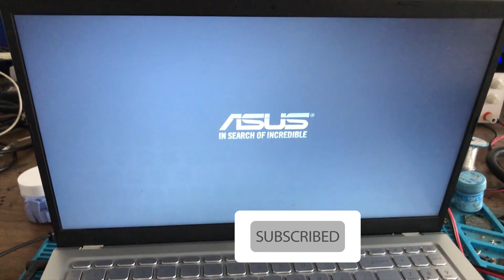Asus X 515MA | IO CHIP REPLACE | NO POWER FIX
X515ma
Color
Slate Grey
Transparent Silver
Operating System
Free Upgrade to Windows 11¹ (when available, see below)
Processor
Intel® Celoron
Intel® UHD Graphics
Display
15.6-inch, FHD (1920 x 1080) 16:9 aspect ratio, LED Backlit, 60Hz refresh rate, 200nits, 45% NTSC color gamut, Anti-glare display, Non-touch screen, (Screen-to-body ratio)83%
Memory
4GB DDR4 on board
4GB DDR4 SO-DIMM
Max Total system memory up to:12GB
Storage
1TB SATA 5400RPM 2.5" HDD
512GB M.2 NVMe™ PCIe® 3.0 SSD
Expansion Slots (includes used)
1x DDR4 SO-DIMM slot
1x M.2 2280 PCIe 3.0x2
1x STD 2.5” SATA HDD
I/O Ports
1x USB 3.2 Gen 1 Type-A
1x USB 3.2 Gen 1 Type-C
2x USB 2.0 Type-A
1x HDMI 1.4
1x 3.5mm Combo Audio Jack
Micro SD card reader (on selected model)
Keyboard & Touchpad
Backlit Chiclet Keyboard with Num-key, 1.4mm Key-travel, Touchpad
Camera
VGA camera
Audio
SonicMaster
Built-in speaker
Built-in microphone
with Cortana support
Network and Communication
Wi-Fi 5(802.11ac) (Dual band) 1*1 + Bluetooth® 5.1 Wireless Card (*Bluetooth® version may change with OS version different.)
Battery
37WHrs, 2S1P, 2-cell Li-ion
Power Supply
ø4.0, 65W AC Adapter, Output: 19V DC, 3.42A, 65W, Input: 100~240V AC 50/60Hz universal
Weight
1.80 kg (3.97 lbs)
36.02 x 23.49 x 1.99 ~ 1.99 cm (14.18" x 9.25" x 0.78" ~ 0.78")
Built-in Apps

– – – Tools & Equipment: – – –
👉 Adobe Premiere Pro CC: adobe 2020

👉 Camera/ Lighting: i phone 8 plus

Timestamps

0:00  start
0:14   intro
0:25  Disassemble laptop
4:03  check fault
4:30  Replace io chip
5:03  p0wer on laptop